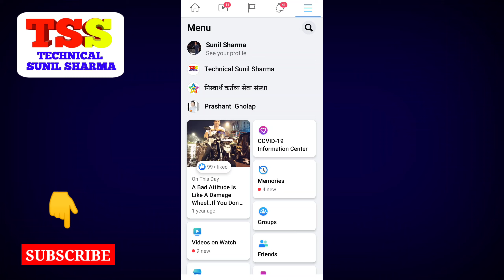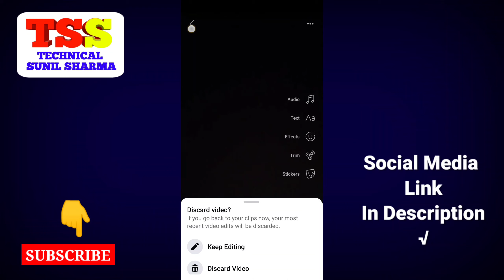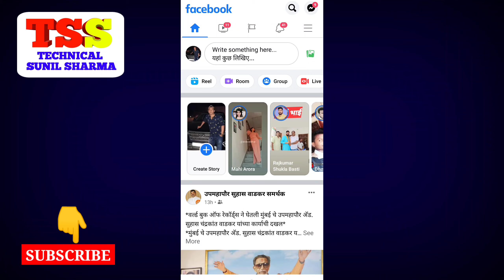How To Upload Reels On Facebook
Mic For Youtube / Facebook / Instagram Videos

How to get Facebook reels | How to upload reels on Facebook page | Facebook reels video kaise banaye | In this video I will explain step by step process to upload Facebook reels video and get facebook reels option on your Facebook page